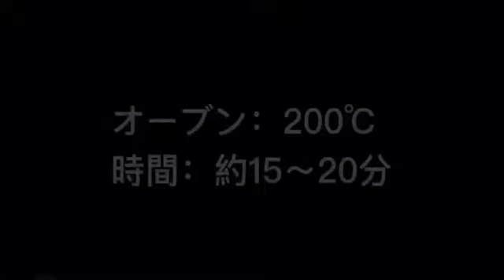【漬けて焼くだけ】手羽元ローストチキンのレシピ！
手羽元で作る簡単チキン料理！漬けてオーブンで焼くだけほったらかしレシピ！こんがり焼き色で香ばしい！1口食べれば口の中で溢れ出す肉汁が凄い！クリスマスやイベントなどの特別な日に簡単に作れちゃう料理です！皆さん是非チャレンジしてみて下さい！

その他のレシピも是非チャレンジしてみて下さい！